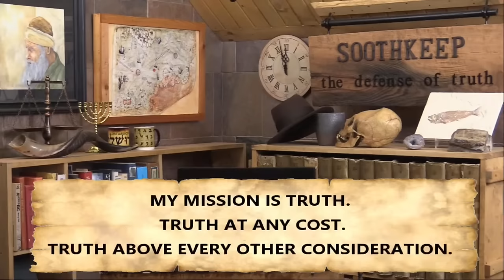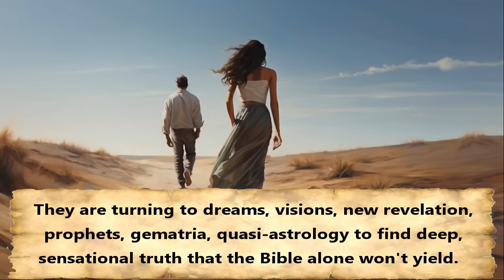The Rapture, Convergence, and Scoffers: A Soothkeep Interview with Brandon Holthaus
This is a Soothkeep interview with Lee Brainard and Brandon Holthaus where they  address the growing opposition to the rapture and prophetic convergence.

Don't miss out on our latest updates and events! Click here to sign up for our exclusive text alerts.

📺 Look for us on:

YouTube: Rock Harbor Church Bakersfield
Rumble: Rock Harbor Church Bakersfield
BitChute: RHCBakersfield
Sermon Audio: Rock Harbor Church
🙏 A Message from Pastor Brandon Holthaus
I am Pastor Brandon Holthaus, and I want to welcome you to Rock Harbor Church’s Channel. Our mission is to reach people with the truth; believers and unbelievers alike. We connect dots of events that are happening in the world from a Biblical perspective and also a prophetic perspective.

We offer prophecy updates, discipleship lessons, and sermons to help people grow in the Lord and come to the knowledge of the truth.